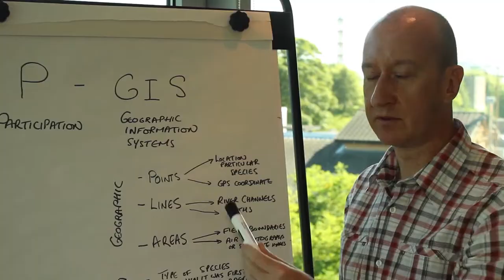Methods of Engagement - Introduction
This is one of a series of videos showcasing some of the methods SEI staff are using for engaging the public with their research. Here, Dr Sarah West introduces the series of videos.